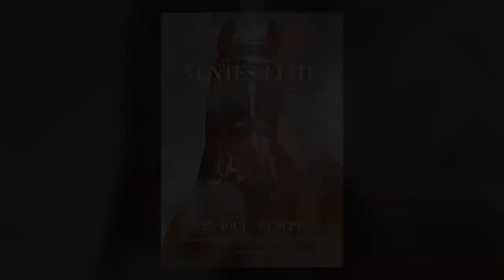16 - LAZZARO NUMENOR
3 ANS
MÂLE - BAI FONCE - SF (VAGABOND DE LA POMME x KARA DES CHAMPS x DOMINO DE MOYON)